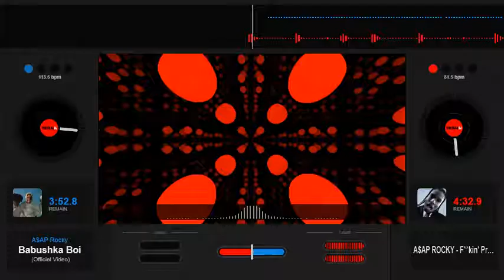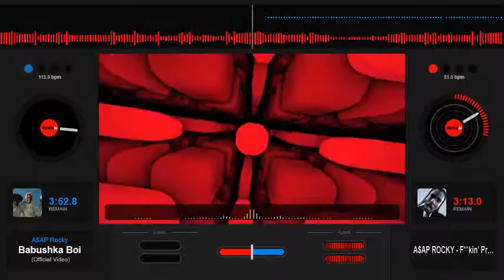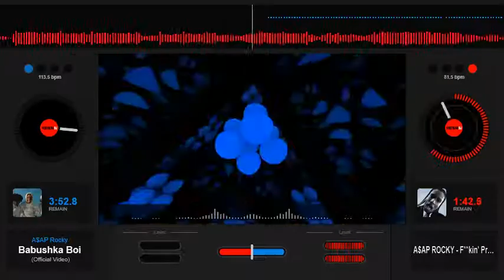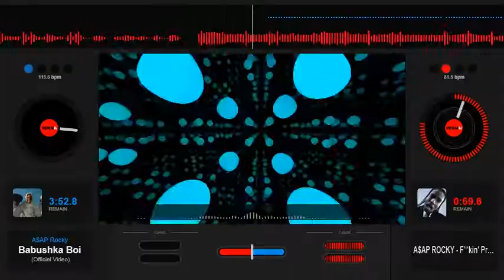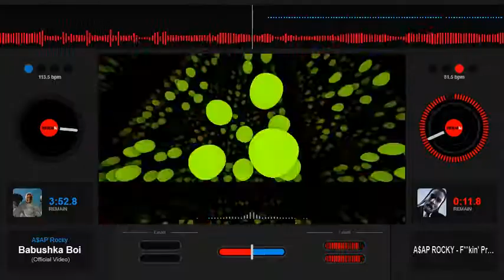A$AP Rocky Feat 2 Chainz - Fuckin Problems - Slowed Down